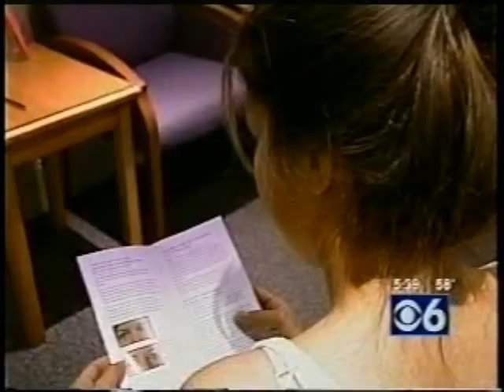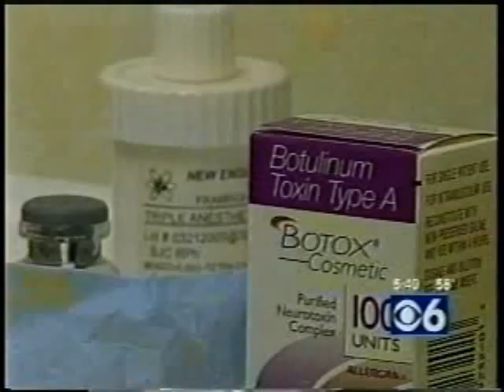Botox tx for sweating (Hyperhidrosis)-Williams Ctr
People with Hyperhidrosis suffer from excessive sweating that can be at times extremely embarrassing.  The patient hopes the Botox treatment will stop the Hyperhidrosis.  Botox blocks the nerves that cause the glands under your arms to sweat.